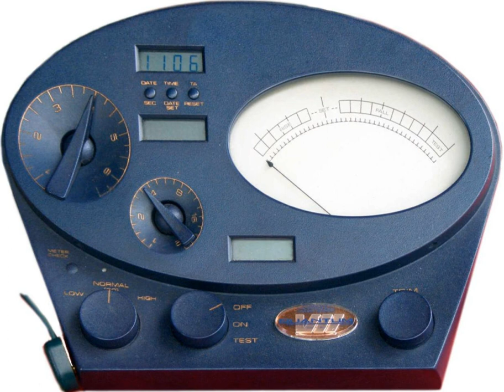List of Scientologists | Wikipedia audio article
00:00:07 1 Current Scientologists
00:00:17 2 Former members
00:00:27 2.1 Deceased members
00:00:36 3 See also

- Socrates

SUMMARY
A Scientologist is an adherent of the doctrines and beliefs of Scientology.